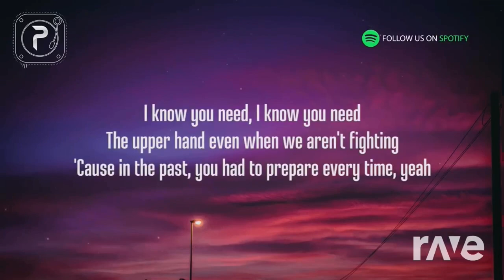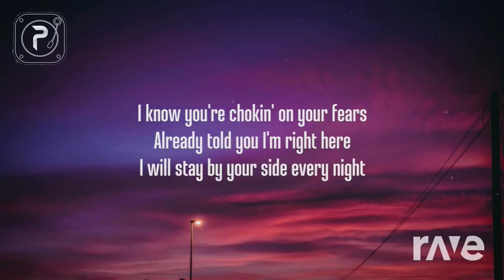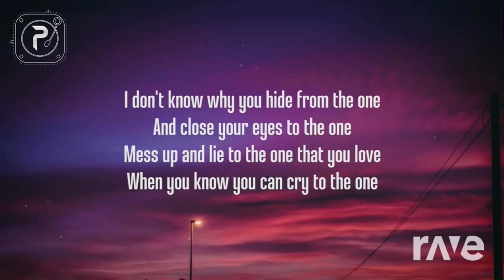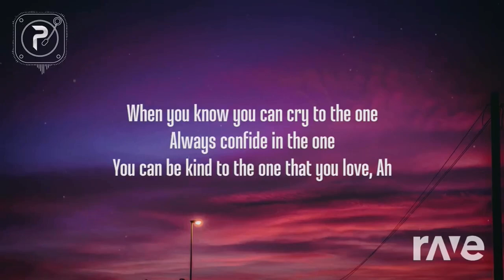It’s okay not to be okay and be kind by Marshmello - Kind not to be okay (Rave.dj) (mashup)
(The incredible website that made this mashup)